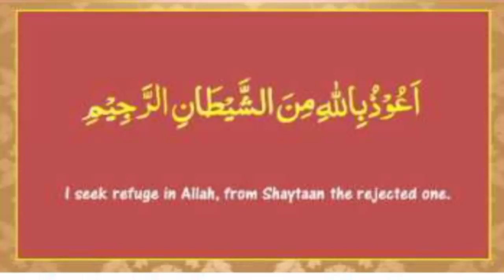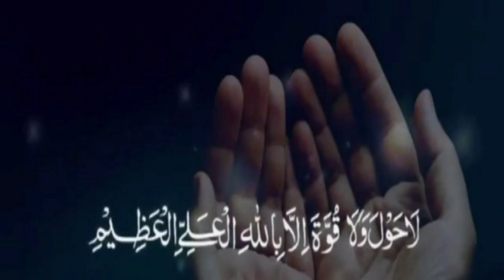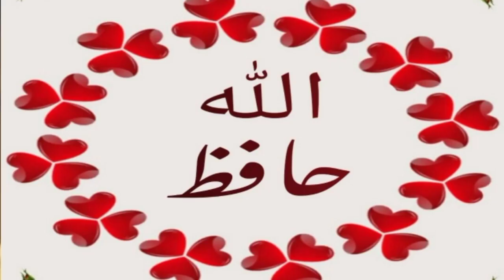Rizq Ki Farawani|Janat Ka Khazana Hasil@islamicpointandremedies4456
Assalamualaikum welcome back to my channel Islamic point and remedies.aaj main aap k lie janat ka khazana hasil Karne k lie wazifa le kr aye hon.please subscribe my channel click the bell like and share video.Islamic point and remedies.